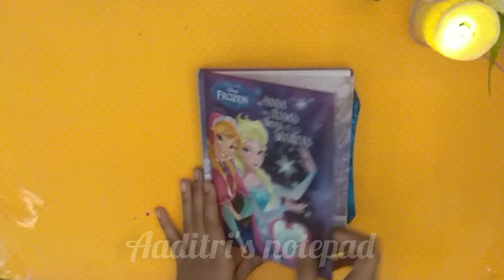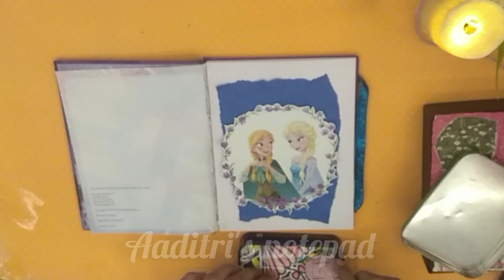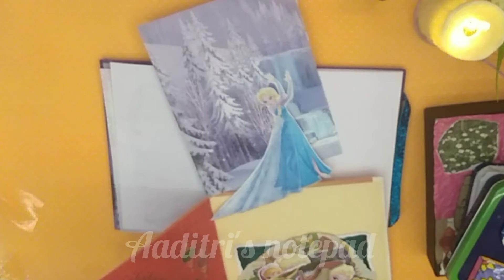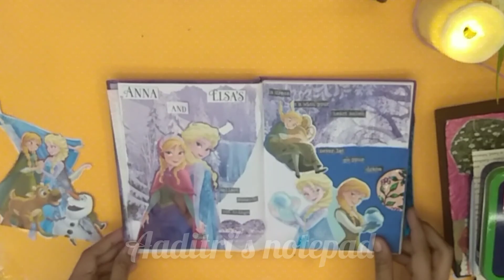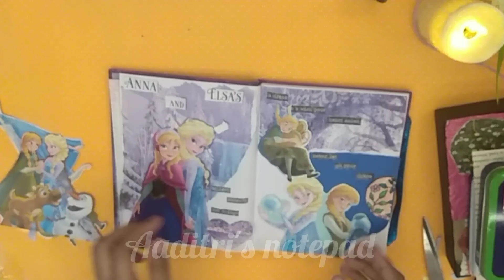Frozen theme journaling | ASMR | Aaditri's notepad